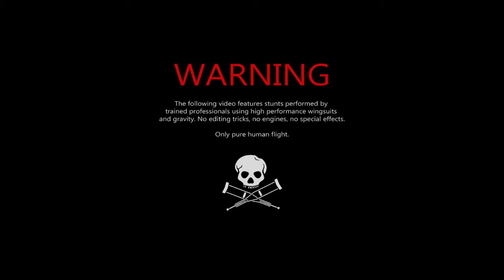Wing Suit Master